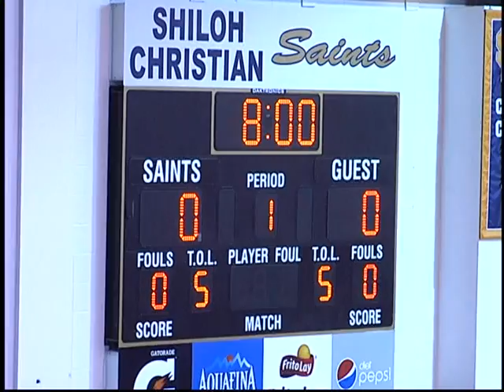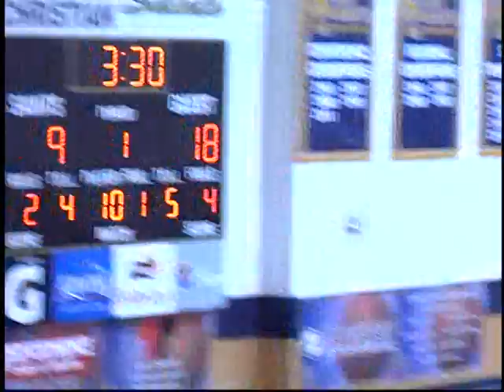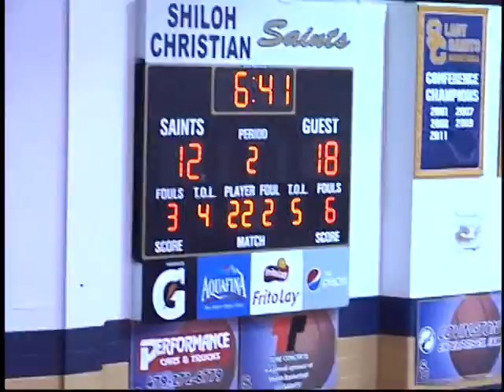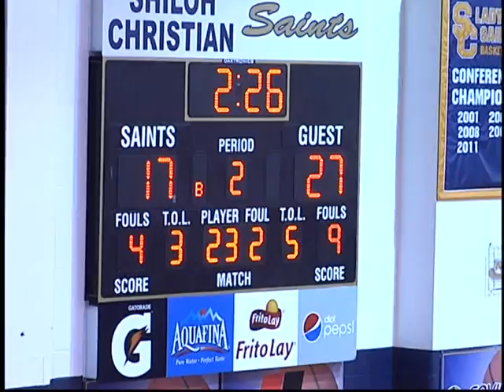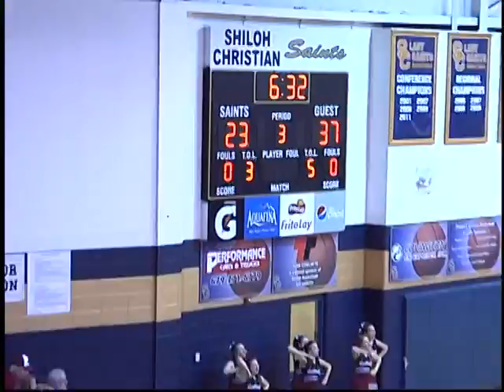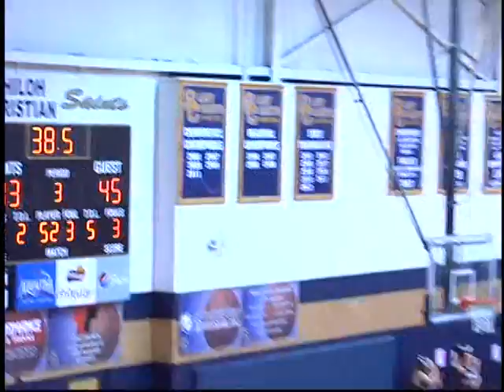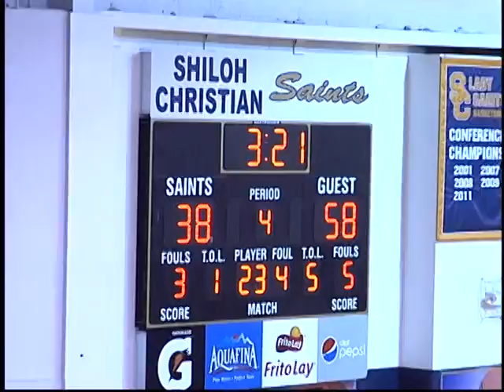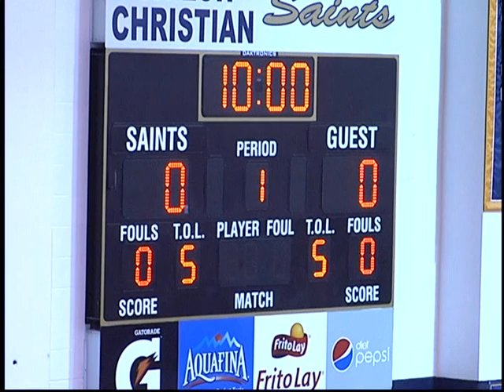Huntsville Eagles SrG vs. Shiloh 1-27-15